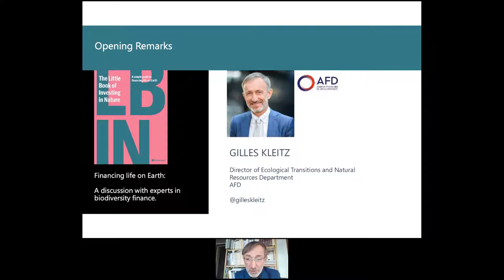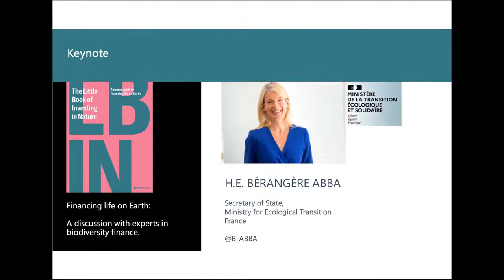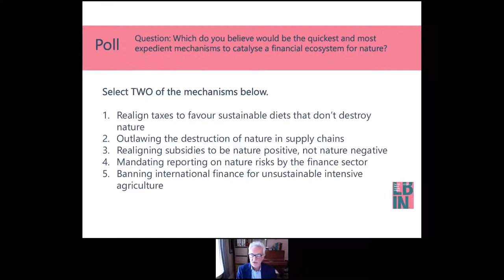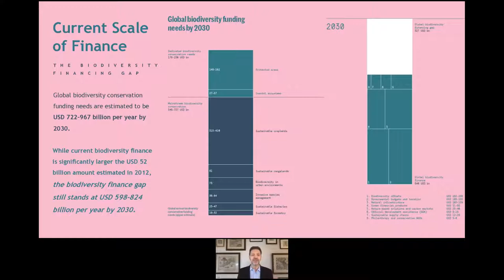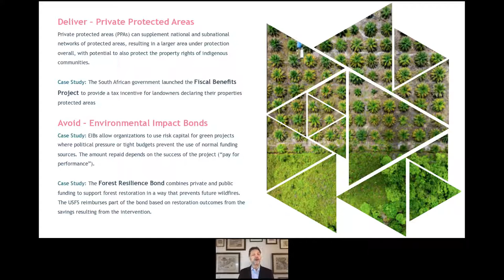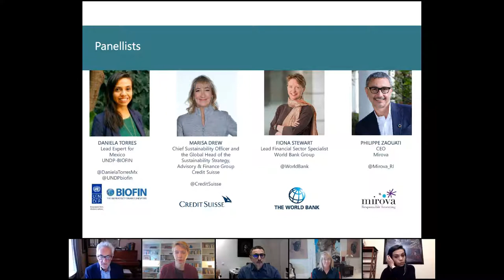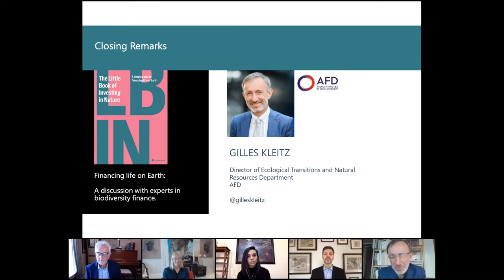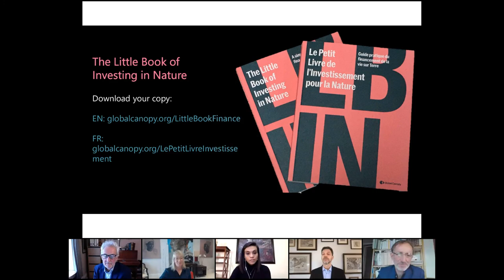How to finance life on Earth: a high-level discussion with experts in biodiversity finance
Join experts on the official launch of ‘The Little Book of Investing in Nature: a simple guide to financing life on Earth’.

As we start 2021, the world knows that it must urgently address the global biodiversity and climate crises. Finance is at a critical juncture, when governments, the private sector and society – must intensify their efforts to protect the natural world. But how much money is needed, how can nature-negative money be re-directed, and where can new money be found?

Against this backdrop, the Agence française de développement, Global Canopy and the Cornell Atkinson Center for Sustainability are delighted to host this timely webinar to discuss the scale of the challenge we face in protecting biodiversity, and the opportunities for finance.

In association with the One Planet Summit, the event marks the official launch of “The Little Book of Investing in Nature” (LBIN) which provides an essential guide to the latest innovations in biodiversity finance, including global, estimates of the future costs of protecting nature and potential sources of finance, drawing on case studies and examples of novel investment approaches from around the world.

The LBIN is published by Global Canopy and supported by AFD, Cornell Atkinson Center for Sustainability, Credit Suisse, IDH the sustainable trade initiative, Mirova, UNDP, UNDP Biofin, WWF, and the German Federal Ministry for the Environment, Nature Conservation and Nuclear Safety.

Introduction: Rémy Rioux, AFD Chief Executive

Keynote: Mme Bérangère Abba, French Secretary of State for Biodiversity

Opening: Professor John Tobin from the Cornell Atkinson Center for Sustainability and lead Editor of LBIN

Panel Moderator: Andrew Mitchell, Founder & Senior Adviser Natural Capital Finance Alliance & Global Canopy, and Editor of its ‘Little Book’ series.

Proposed Panellists:

· Daniela Torres, UNDP-BIOFIN Lead Expert for Mexico

· Marisa Drew, Chief Sustainability Officer & Global Head Sustainability Strategy, Advisory and Finance, Credit Suisse

· Fiona Stewart, Global Lead Insurance and Pensions World Bank Group

· Philippe Zaouati, MIROVA CEO

Q&A

Closing Remarks: Gilles Kleitz, Director of AFD's Ecological Transitions and Natural Resources Department